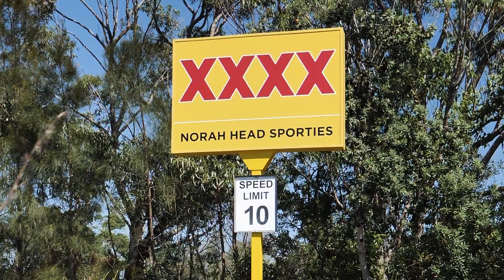29 Victoria Street, Norah Head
Looking for a stylish and character filled home in a prime location? Look no further then this stunning three bedroom home located within walking distance to all that Norah Head has to offer.
Boasting a unique and contemporary design and oozing natural light, this home features open plan living, dining and kitchen areas, perfect for entertaining guests or spending quality time with your loved ones. The home also boasts multiple balconies that offer panoramic views of the surrounding area, allowing you to soak up the sun and take in the beautiful scenery.
In addition to the spacious living areas, the home also features a private courtyard and separate large high ceiling alfresco area, perfect for relaxing and enjoying some peace and quiet. The main bedroom is complete with an ensuite, providing a peaceful and comfortable retreat.
The double lock up garage with internal access and work shop provides ample storage space for all of your belongings, while the side access makes it easy to come and go as you please.
This home is located within walking distance to the popular Soldiers beach, Norah Head Sporties, parks, reserves and the iconic Norah Head Lighthouse, providing plenty of opportunities for outdoor activities and exploration.

Don't miss your chance to own this stunning and unique home in one of the central coast's most sought after areas!

- Unique character filled home
- Double lock up garage with workspace area
- Side access for small boat or trailer
- Walking distance to beaches, lighthouse, reserves and Norah Head Sporties
- Three bedrooms with ensuite in main and additional study

To book your inspection now, contact Cory Mcrandal on 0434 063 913.